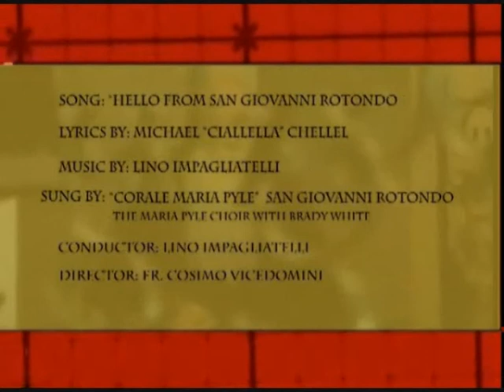Hello from San Giovanni Rotondo - Fr. Brian Kolodiejchuk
Interview: Fr. Brian Kolodiejchuk. Fr. Brian is the postulator of the Cause of Beatification and Canonization of Mother Teresa of Calcutta and is the director of the Mother Teresa Center. Fr. Brian celebrated the mass for the 25th anniversary of Mother Teresa's visit to San Giovanni Rotondo and for the unveiling and blessing of the new mosaic of Mother Teresa in the Church of "Santa Maria delle Grazie" (Our Lady of Grace). Fr. Kolodiejchuk knew Mother Teresa personally for 20 years. He is a man of great faith and has great love for Mother Teresa...not to mention his tireless energy promoting the cause of Mother Teresa's Sainthood.  Link to Padre Pio TV